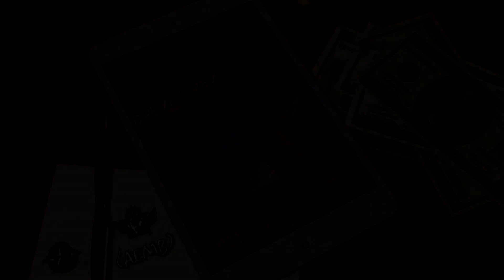"AEMB" (T) Trailer 04 Capitulo Así es mi Barrio (2da Temporada)